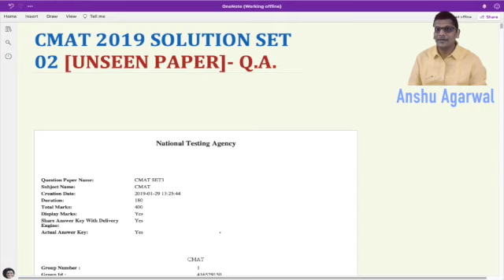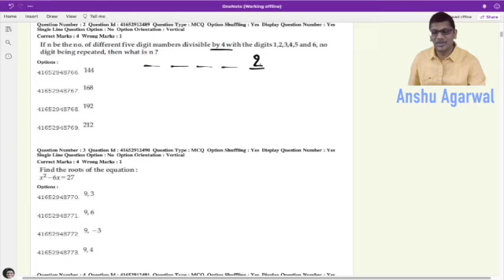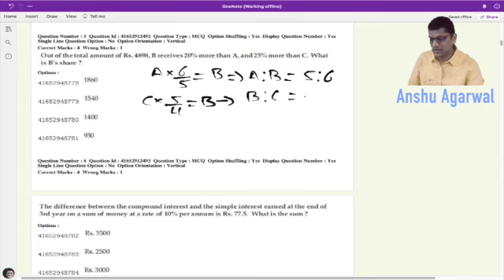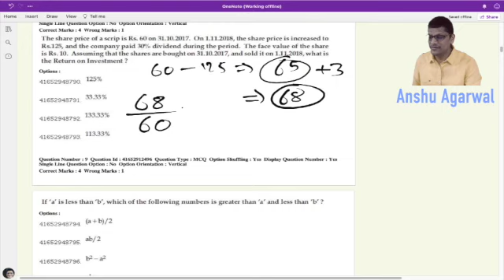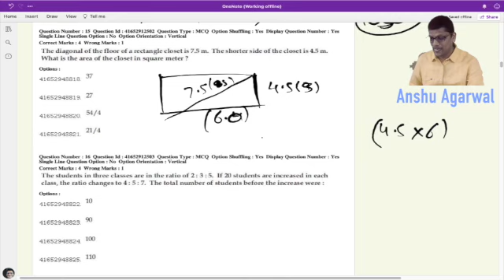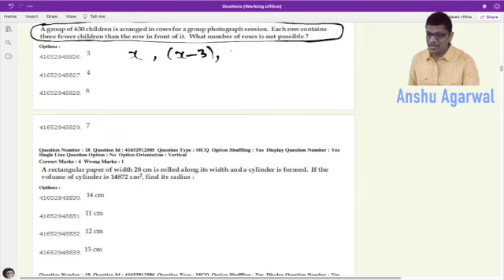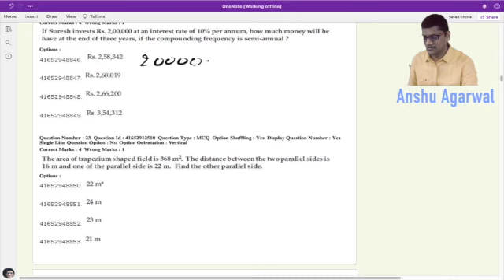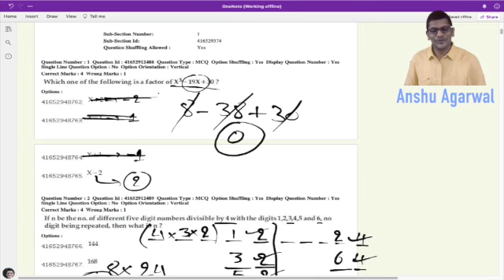CMAT 2019 [Unseen Paper] Solution QA | CMAT 2022 PREPARATION